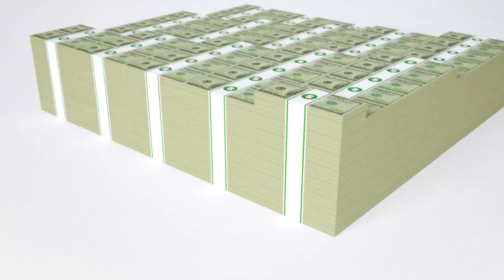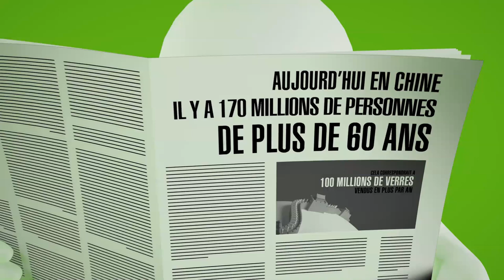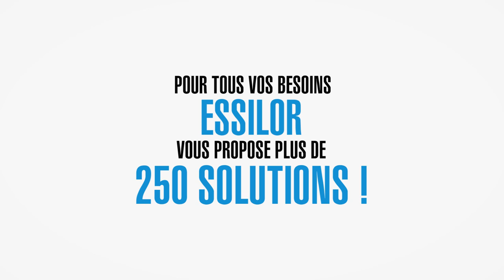Essilor - Le saviez-vous ? - 2012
La nouvelle vidéo "Le saviez-vous ?" d'Essilor (version longue).
Essilor prend soin de votre vue. Et vous ?

Essilor, mieux voir le monde.